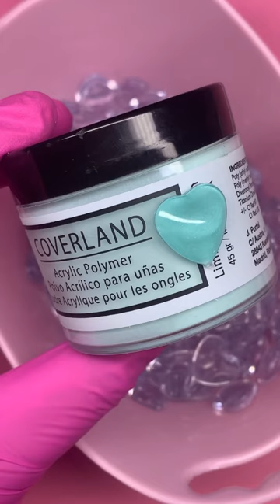Watch Me Swatch: Mint Cream